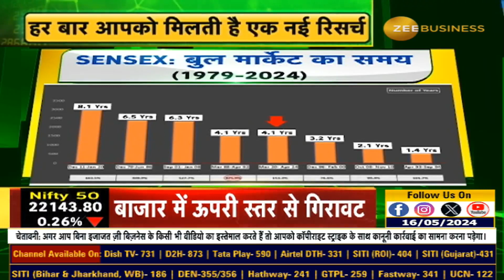अभी वाले Bull run में कितनी तेजी हुई है? 8 BULL RUN का पूरा डाटा जानें Atul Suri से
1979 से अब तक 8 BULL RUN... अभी वाले Bull run में कितनी तेजी हुई है? देखें Big Trend With AS (Episode 7 ) Atul Suri और Anil Singhvi के साथ